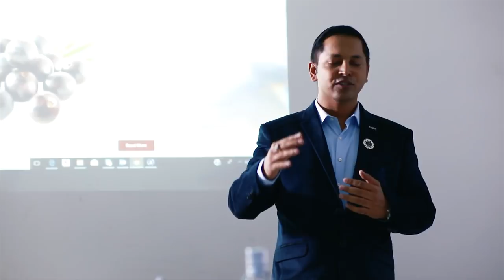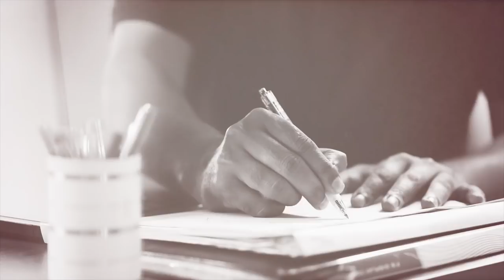IndusViva's First Black Diamond Documentary Video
- Mr. Sujid Khan